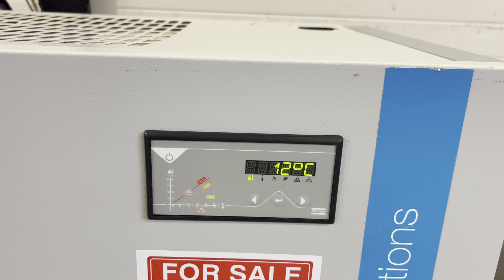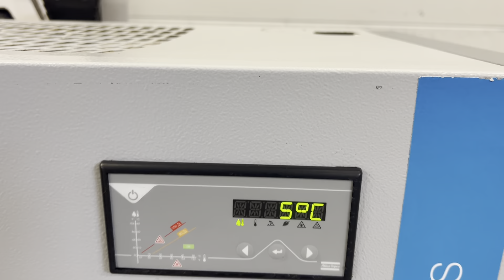Druckluft Kältetrockner Atlas Copco FD60 - Nr. 1142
Druckluft Kältetrockner Atlas Copco

Typ: FD 60

Baujahr: 2012

Druckluft: 13 bar

Gewicht: 80 kg